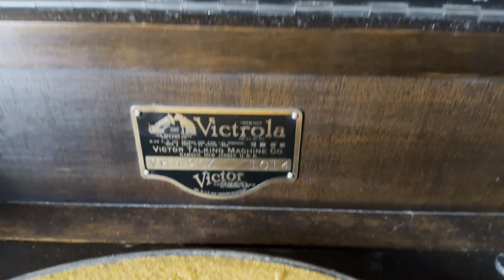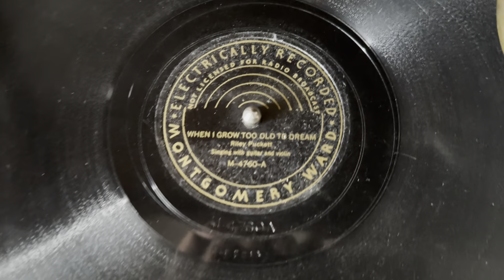Riley Puckett: When I Grow Too Old To Dream on a 1928 Victor Victrola VV 4-20X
Double duty posting: Demonstrating my Victor Victrola 4-20X AND a Riley Puckett record that I just pulled out of an auction lot.

The 4-20X was picked up in CT and needed a mechanical and electrical overhaul. I made a new cord for it out of UL rated cloth wire and reproduction plug. I used the same wire to replace all the cracked and degraded wiring around the motor. I replaced the broken pot metal bracket (the most expensive part of the project) and replaced the inner gaskets on the reproducer. I left the original back flange as 1. they're a bear to get out and 2. it's still, surprisingly supple. Perhaps someone replaced that back in the 70s? Hard to know. This machine was made for only a few months in 1928, only around 2,400 were made. This one was headed for a landfill. Glad to have saved it. It rivals my Credenza 8-20X in every way. Great, full sound for a small machine.

Nat King Cole's version of When I Grow Too Old To Dream was the song that my wife and I danced to at our wedding. I was so excited to see the title as I was filming the unpacking video that I missed the performer. Riley Puckett had a HUGE, melodic, soulful voice, but he was also an accomplished guitarist. If you haven't heard any of his other recordings, check them out on YT!